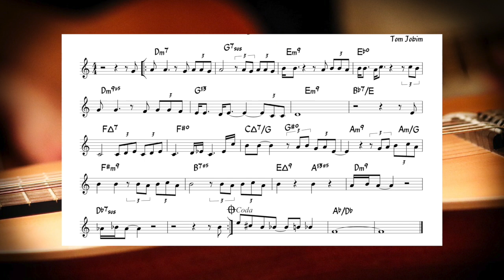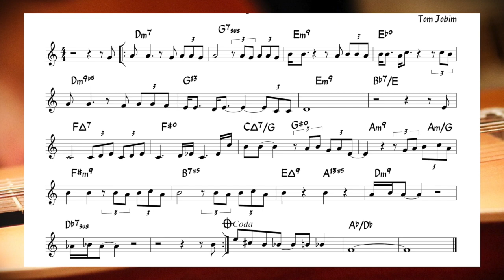Ligia (Jobim) - backing + music sheet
double time feel (75 bpm);  3 choruses